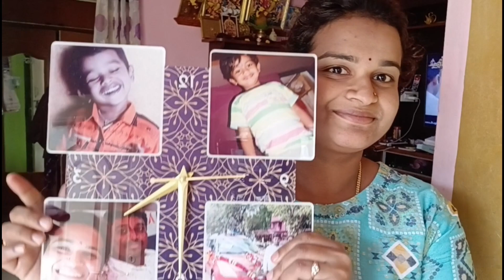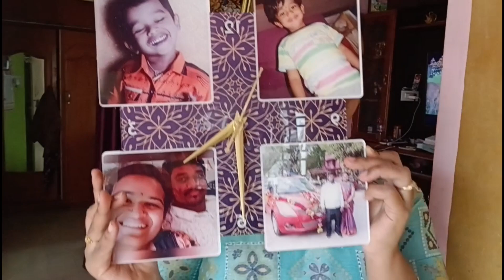ಈ ಮೂರು ತರದ ಜನರನ್ನು ದೂರ ಇಡಬೇಕು ಇಲ್ಲ ಅಂದ್ರೆ ಅಷ್ಟೇ / ನನ್ನ ಚುರುಕಾದ ದಿನಚರಿ l